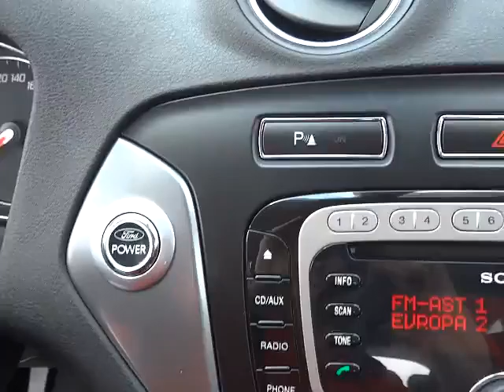Ford Mondeo 2.0 TDCi 120 kW Titanium XENONY - D1 CARS .int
KOMPLETNÍ INFO O TOMTO VOZE VČ. CENY, NALEZNETE NA